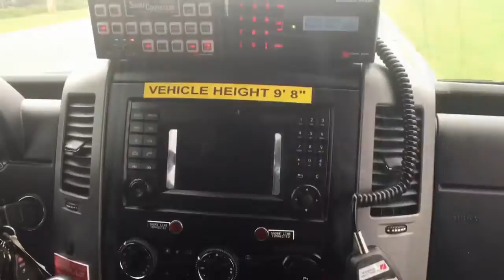Sprinter Mobile Command Center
Mobile Command Center on a Freightliner Sprinter 3500
Featuring Federal Signal and Whelen Lighting
Custom Interior
Camera System
Matrix Switcher
Roof Plateform